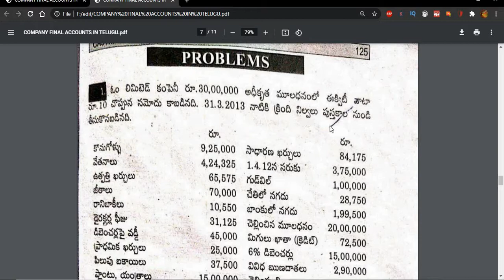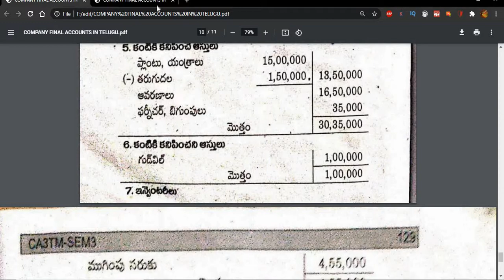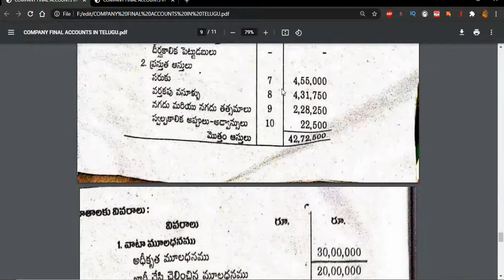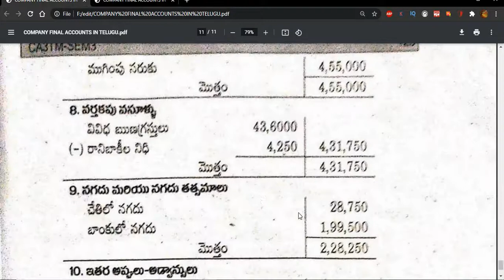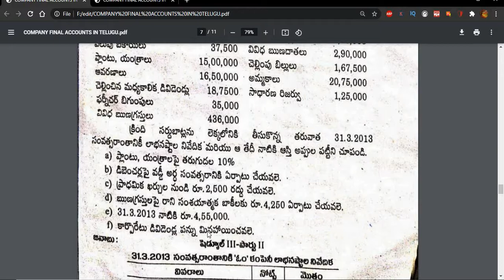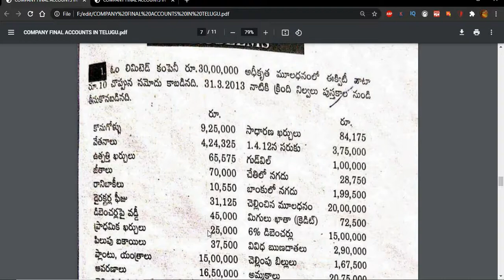Degree 3rd sem Corprate Accounts Company Final Accounts Problem&Solve In telugu